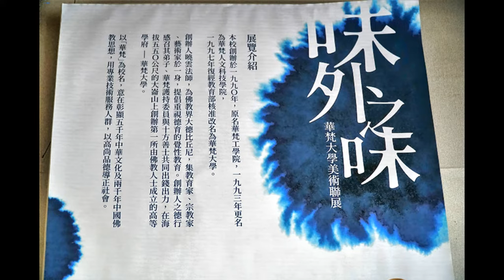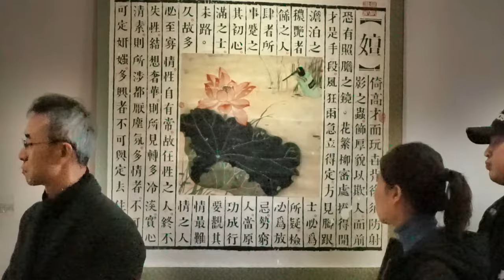味外之味╴華梵大學美術聯展開幕式